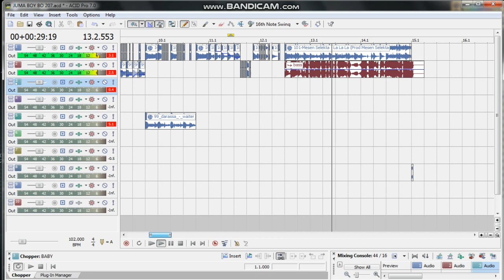Flow scratch patten on sony acid 6,7,10,11, with Dj_Monster_255